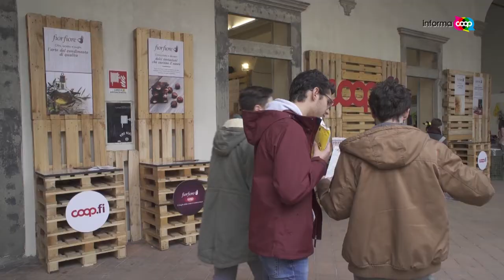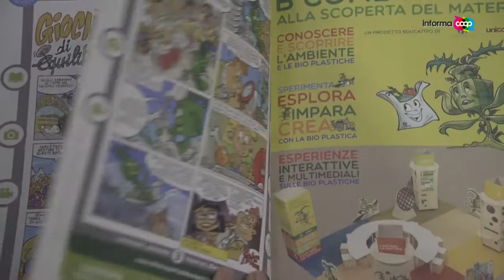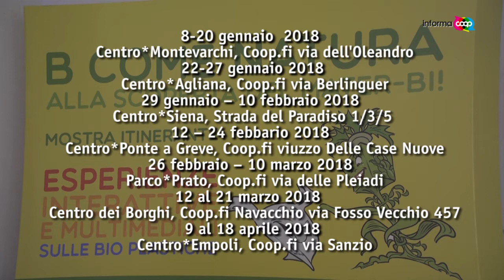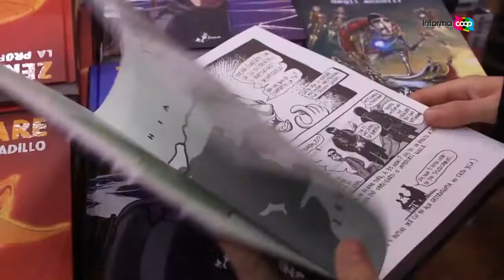Lucca comics 2017